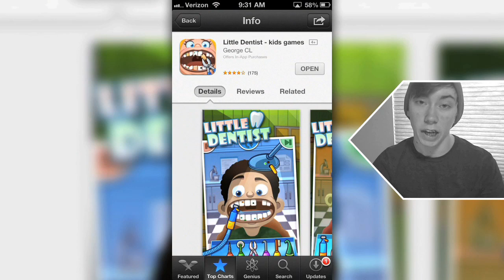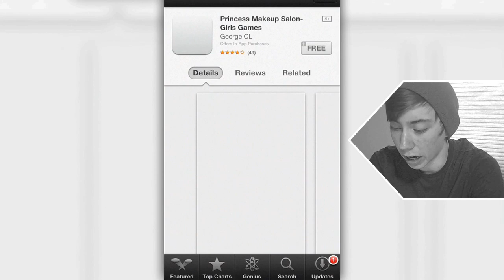LITTLE DENTIST - KIDS GAMES (iPhone Gameplay Video)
Lonnie plays Little Dentist - kids games - Part 1 (iPhone Gameplay Video)

This is part 1 of my video game commentary playthrough / walkthrough series of "Let's play Little Dentist - kids games" for iPhone, iPod Touch, iPad, and any other iOS devices.

In this episode, I become the worst dentist in the world and pull out all of Alisa's teeth.

More info about the Little Dentist - kids games game app:
People do not like to go to the dentist, but they like to be a dentist.
Now let yourself be a dentist and take care of your patients.
Do not be a crazy dentist!